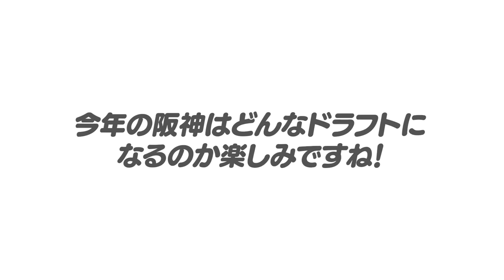【阪神のドラフト戦略】阪神の強さにはドラフト戦略が隠されていた？あるスカウトが絶賛した今年の大物は？阪神の強さの秘訣をドラフトから語ります。